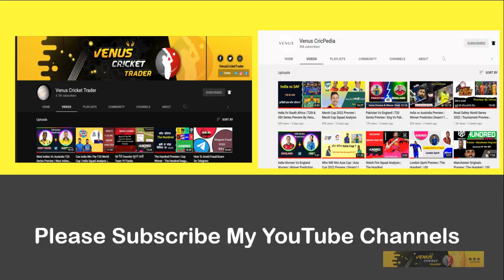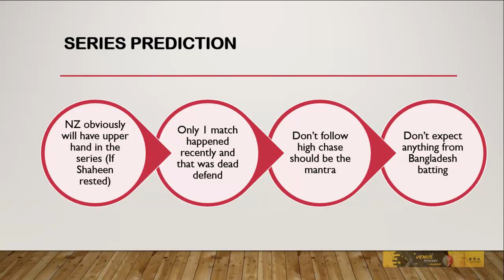Bangladesh- New Zealand - Pakistan TRI Series Preview | New Zealand T20I Tri-Series 2022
WhatsApp For Channel Link :- 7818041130

Username        :- @AskVenus